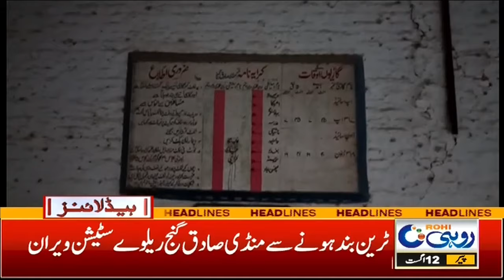Bad News For Farmers!! l 9am News Headlines | 12 Aug 2024 | Rohi